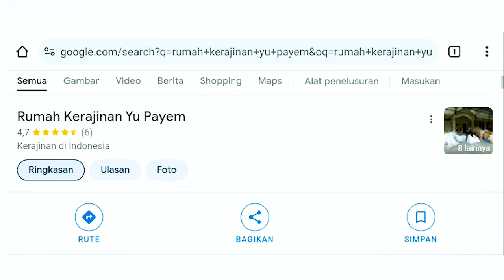Rahasia Sukses Yu Payem: Kerajinan Rumbia yang Menginspirasi!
Bagaimana Yu Payem berhasil membangun bisnis kerajinan rumbia yang sukses? Dalam video ini, kami mengungkap rahasia sukses Yu Payem, seorang pengusaha UMKM yang menginspirasi! Dengan semangat dan dedikasi, Yu Payem mengatasi tantangan sebagai petani dan pengrajin untuk menciptakan produk kerajinan tangan yang unik dari bahan alami, seperti rumbia.

Kerajinan rumbia buatan Yu Payem dikenal karena kualitasnya yang tinggi dan sentuhan artistik yang membedakannya dari produk lain di pasaran. Pandemi COVID-19 justru menjadi momentum bagi bisnisnya untuk berkembang pesat, berkat strategi pemasaran yang didukung oleh jaringan komunitas dan pelanggan setia.

Yu Payem tidak hanya fokus pada kualitas produk, tetapi juga berkomitmen untuk memberdayakan komunitas di sekitarnya. Melalui program pelatihan, ia membantu orang lain di desanya untuk belajar keterampilan kerajinan, yang pada akhirnya membantu mereka menghasilkan pendapatan tambahan. Filosofi bisnis Yu Payem menekankan pentingnya berbagi pengetahuan dan tumbuh bersama dalam komunitas.

Tonton video ini hingga selesai untuk mengetahui lebih dalam tentang perjalanan inspiratif Yu Payem, dari tantangan awal hingga kesuksesannya sekarang. Anda juga akan melihat bagaimana kerajinan tangan alami dapat menjadi solusi bisnis yang berkelanjutan dan menguntungkan.

Bersama-sama, kita bisa mendukung produk lokal dan memberdayakan komunitas kita.

Ayo, dukung kerajinan lokal dan jadilah bagian dari perubahan!

Bersama Bermetamorfosa
Kupunya Cerita